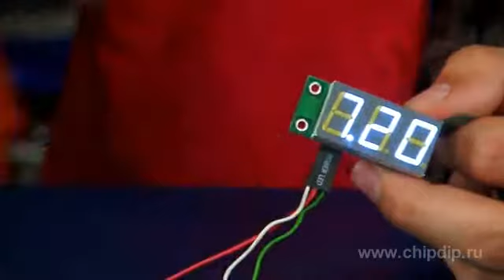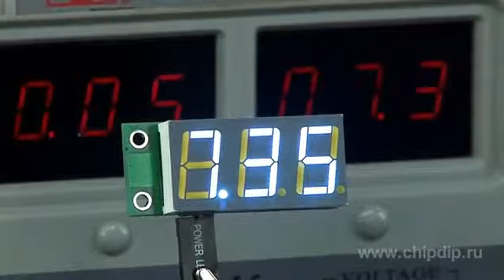SVH0001UW 10 цифровой встраиваемый вольтметр